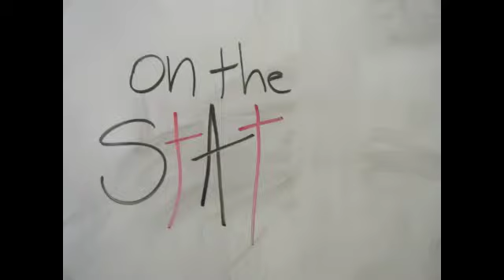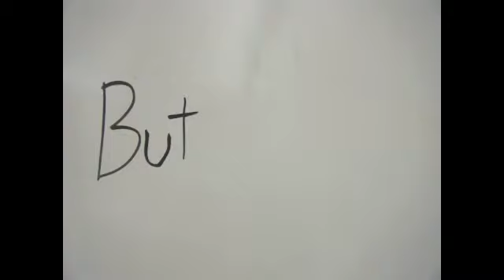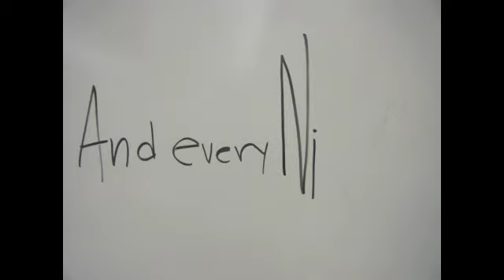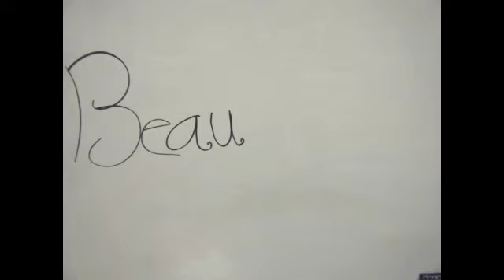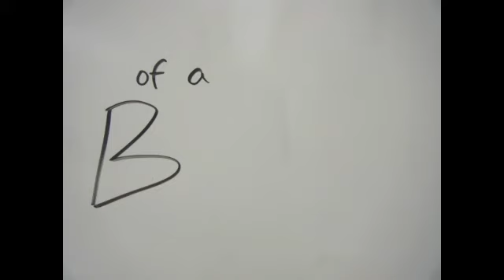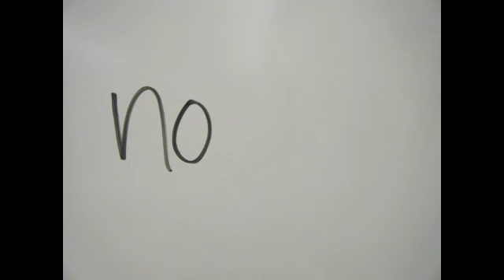Stop Motion Story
A stop motion video I made of a story I wrote.